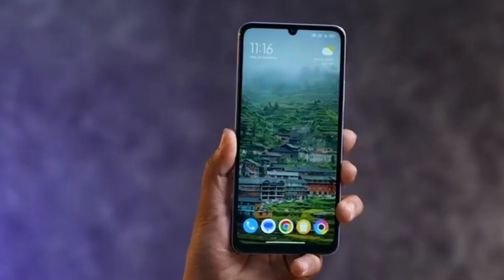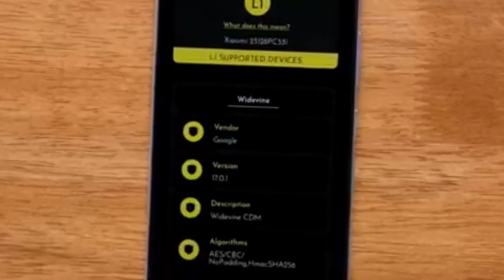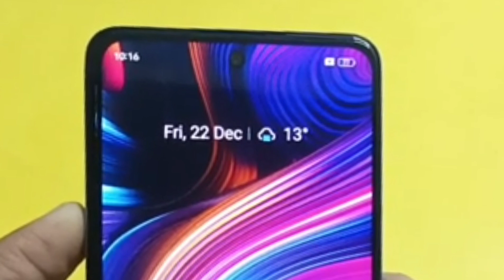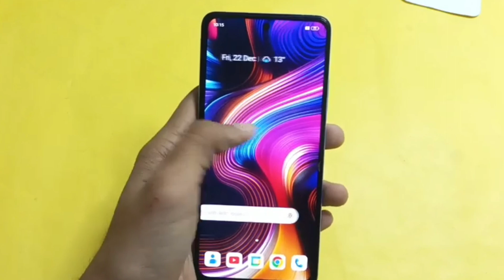سعر و مواصفات Poco M6 عيوب و مميزات ومراجعة بوكو m6 - بوكو ام 6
فى هذا الفيديو سنقوم بمراجعة هاتف
Poco M6
بوكو m6
 بوكو ام 6
وايضا
سعر Poco M6
مواصفات Poco M6
عيوب Poco M6
مميزات Poco M6
كاميرات Poco M6
ببجى Poco M6
مراجعة Poco M6
سعر بوكو m6
مواصفات بوكو m6
ببجى بوكو m6
مميزات بوكو m6
مراجعة بوكو m6
كاميرات بوكو m6
سعر  بوكو ام 6
مواصفات  بوكو ام 6
عيوب  بوكو ام 6
مراجعة  بوكو ام 6
ببجى  بوكو ام 6